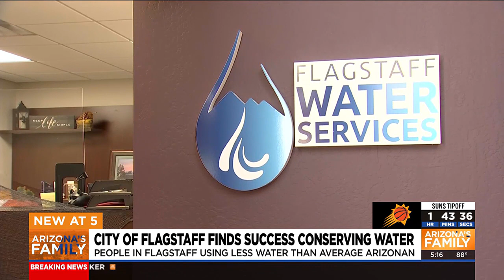Flagstaff water conservation efforts are working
Flagstaff resident's water use is about 84 gallons of water a day.